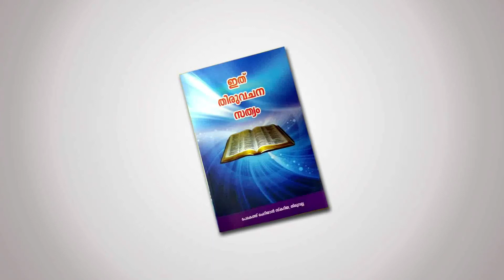JoymonMathai Vismayasandesham 2022November6